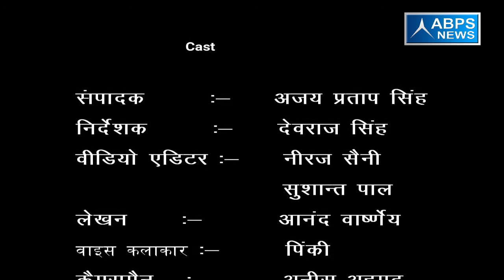ग्राम - इस्लामपुर थम्बूवाला, ब्लॉक -हल्दौर, जिला- बिजनौर